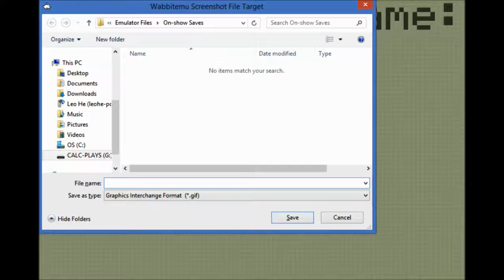5000 Feet Tall - Baseball '99 Part 1 - Calc-Plays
Baseball ‘99
by Sam Heald and Ahmed El-Helw